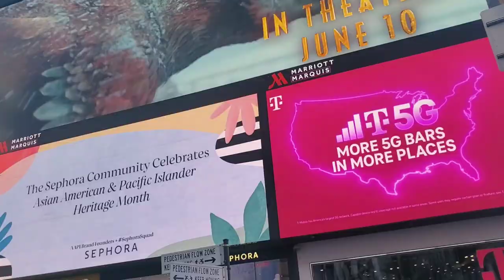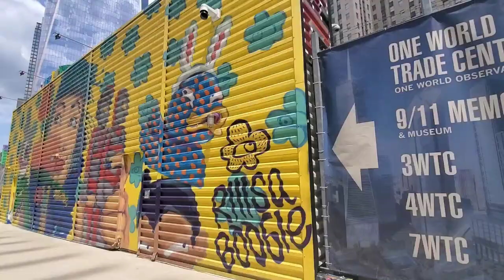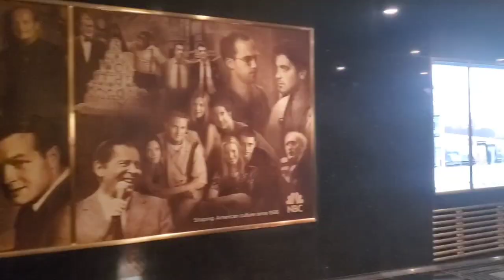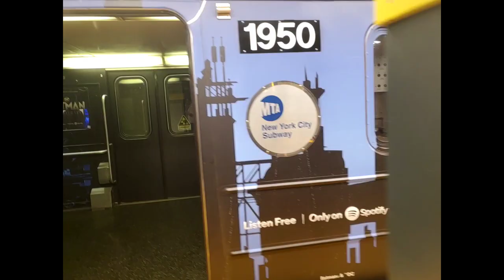Taking a Bite Out of the Big Apple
Our NYC tour 😁